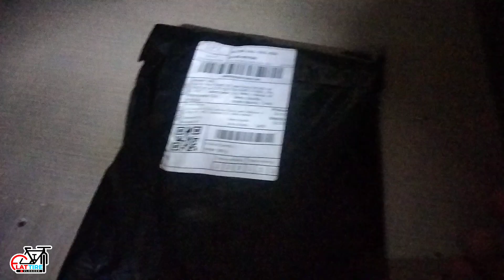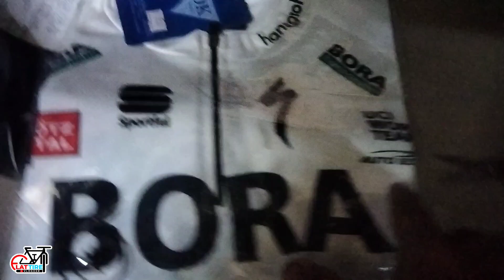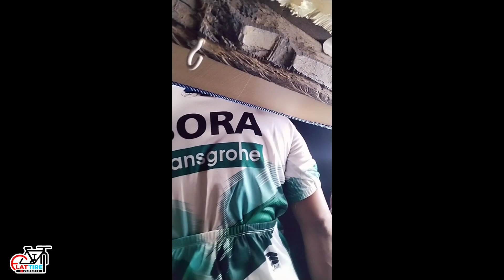BORA JERSEY ||SALAMAT PO 🙏